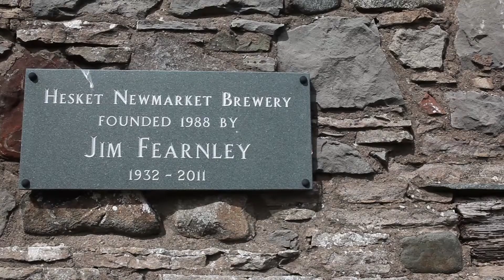Browar Spoldzielczy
Pierwszy i jedyny jak na razie Browar Spółdzielczy, czyli spółdzielnia socjalna Dalba. Jak piszą właściciele: z tradycji Pucka, gdzie browary w dawnych latach były na wyciągnięcie ręki, powstał pierwszy Browar Spółdzielczy w Polsce.
Działa w ramach Spółdzielni Socjalnej DALBA, której pracownikami są osoby niepełnosprawne. Browar, który powstał z potrzeby serca, zapału i dużej determinacji oraz pasji.